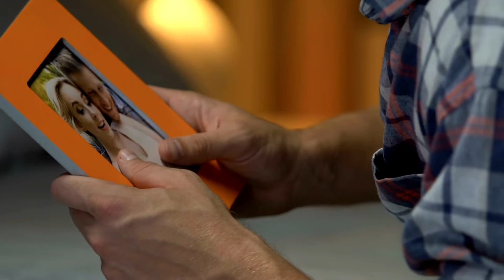Until It’s time for you to go - A Tribute to Elvis Presley Sung by Lalith Paranavitana